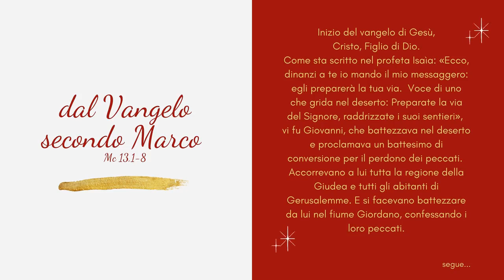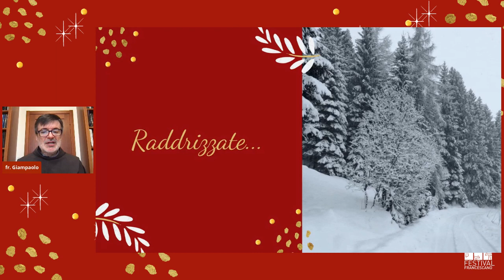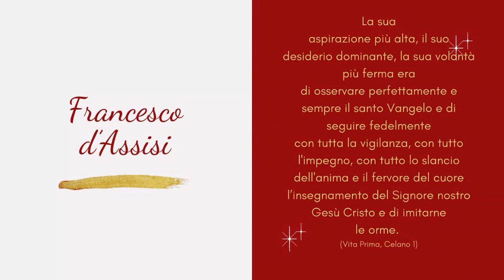Uscite! Seconda tappa dell'Avvento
Per la II° Domenica di Avvento il commento è a cura di fra Giampaolo Cavalli, frate minore, Presidente di Festival Francescano e Direttore di Antoniano. Fra Giampaolo ci parla dei desideri che riteniamo impossibili: “diventare come Dio, uscire da quell’immagine di Dio che ci siamo costruiti perché Gesù è Dio e lo troviamo nei fratelli, nei poveri”. Come Francesco d’Assisi, che ha creduto nei suoi desideri, ha nutrito la sua vita fidandosi dei suoi desideri “impossibili” ed autentici.
Buona visione! E un Avvento di pace e bene!